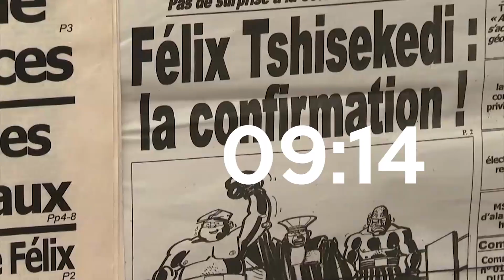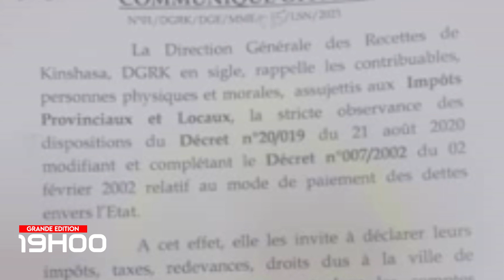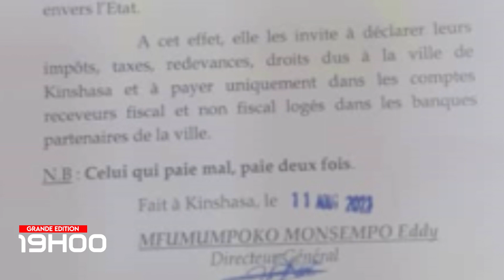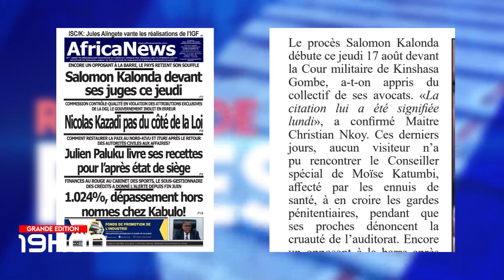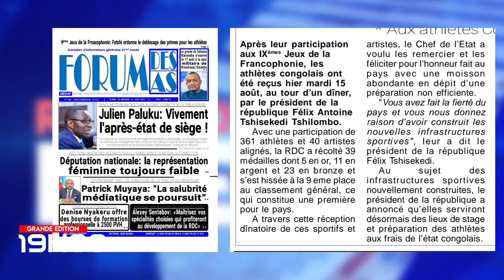JT APIC GRANDE ÉDITION 16 AOUT 2023